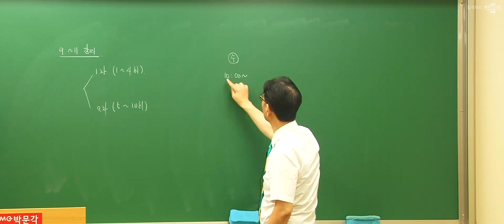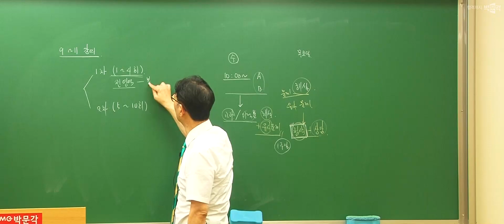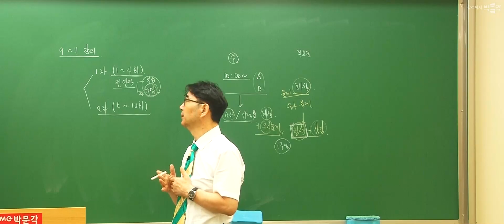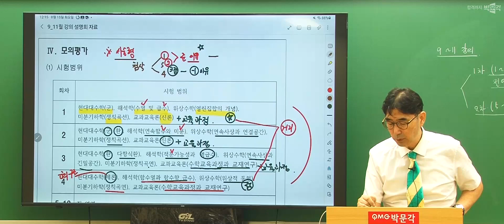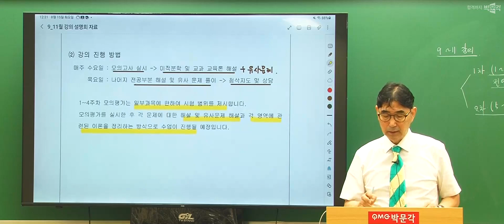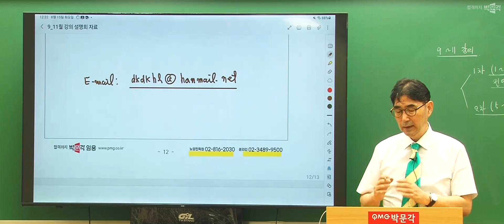임용고시 전공수학 2023년 9-11월 모의고사반 강의 안내 | 박문각임용 이행래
이행래 전공수학 2023년 9-11월 모의고사반 강의 안내 영상입니다.